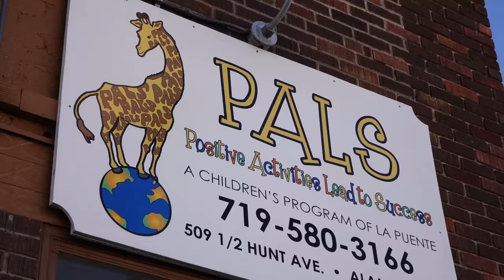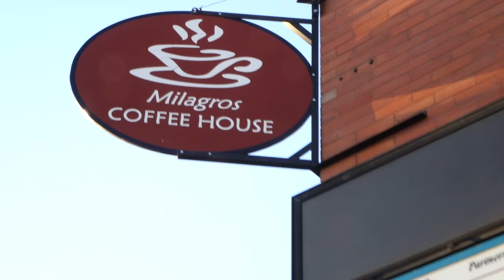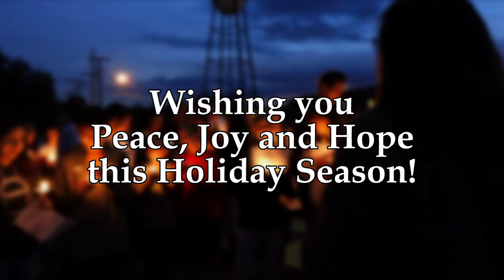La Puente: Building Bridges, Meeting the Need - Holiday Edition